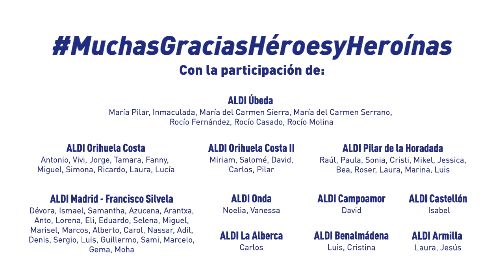¿Cuál es la receta de nuestros héroes y heroínas?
Nuestros héroes y heroínas comparten su receta para comenzar la jornada con energía y optimismo. ¡Gracias por convertir lo imposible en posible!